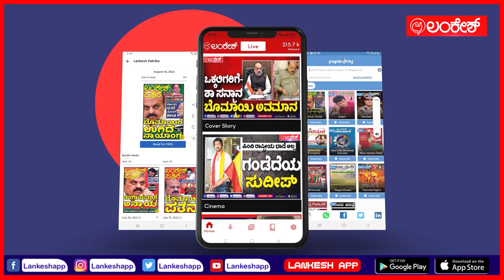Ayub Khan ಕುಟುಂಬಕ್ಕೆ ಸಾಂತ್ವನ ಹೇಳಿದ Zameer Ahmed Khan | Chamarajanagar | Lankesh App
Ayub Khan ಕುಟುಂಬಕ್ಕೆ ಸಾಂತ್ವನ ಹೇಳಿದ Zameer Ahmed Khan